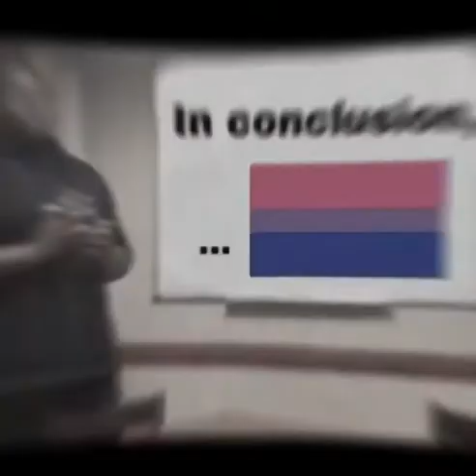Jed & Hope | you the only one my d*ck get hard for